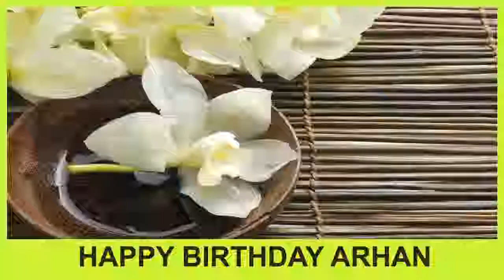Arhan SPA - Happy Birthday